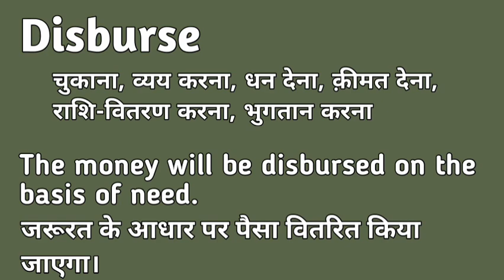Disburse meaning in hindi | Disburse matlab kya hota hai | Disburse explained